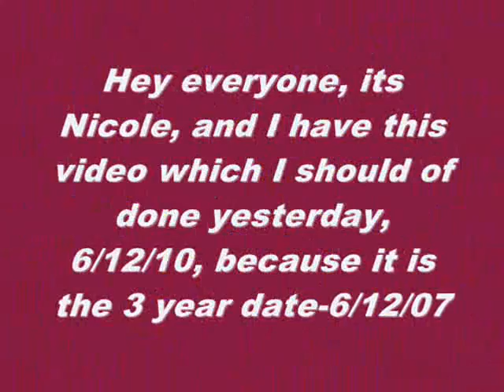Nicole's 3 Year Anniversary On Youtube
Hey everyone, its Nicole again. just letting everyone know that in this video, some pictures r mine, and those pictures that r not mine, and the song which is also not mine, r credit 2 their rightful owners.

Adam Lambert
What Do Ya Want From

I made this video b/c yesterday, 6/12/10, marked the 3 years I have been on youtube. I joined on 6/12/07, and since then, I have met a lot of new friends who I am very grateful 4, and I also met this wonderful guy, he knows who he is *wink, wink* and i am also glad i met him as well.

If u like this video and want 2 see more, u can commet, rate, sub, and send me a friend invite. Peace out everyone!